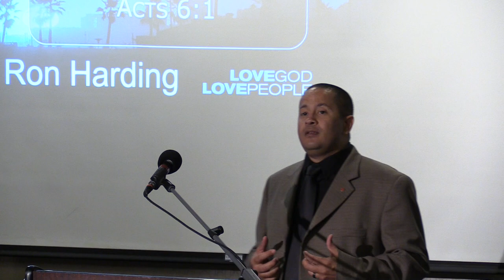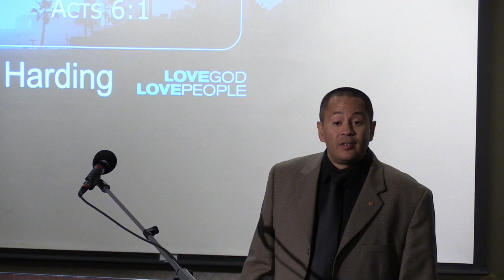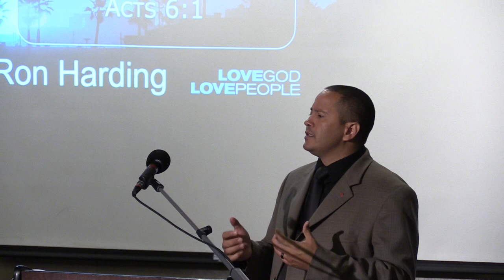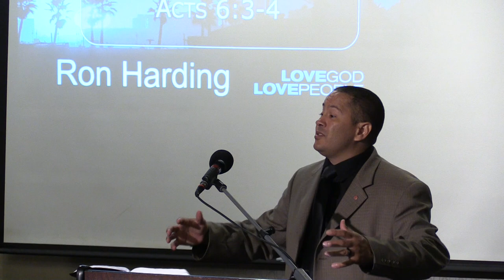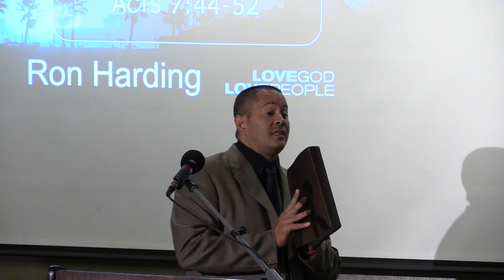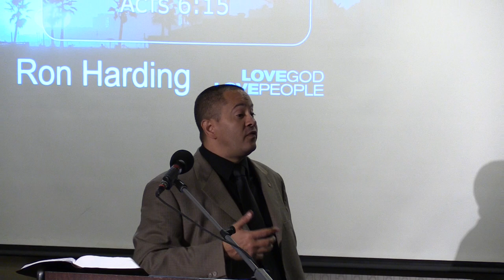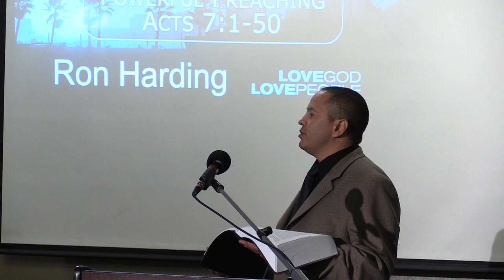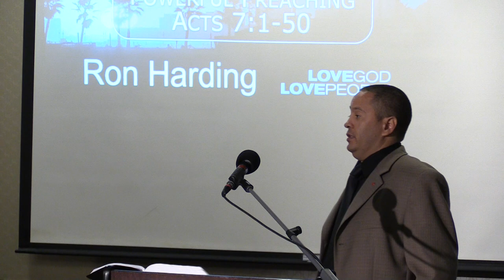Acts 6 & Acts 7 - A Fire From A Spark - Part 1 - Ron Harding